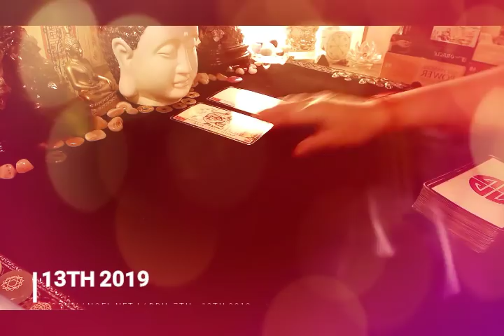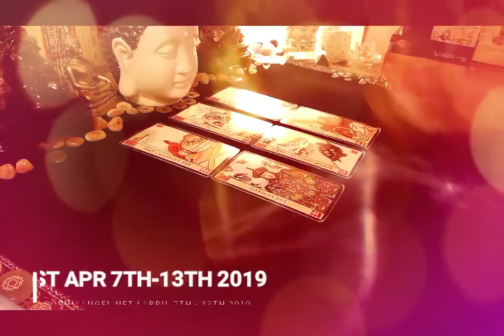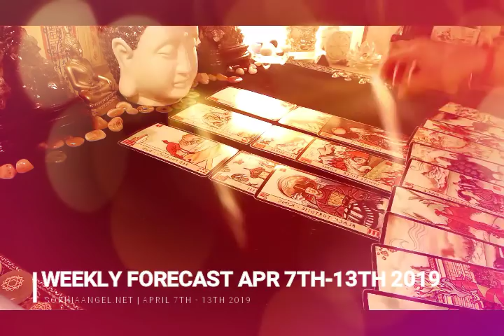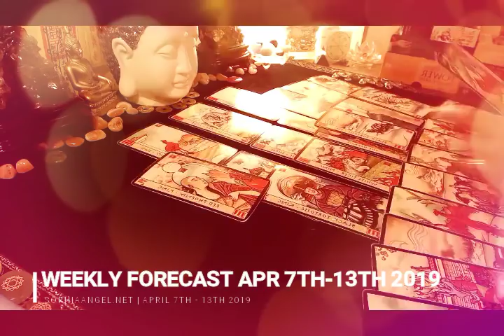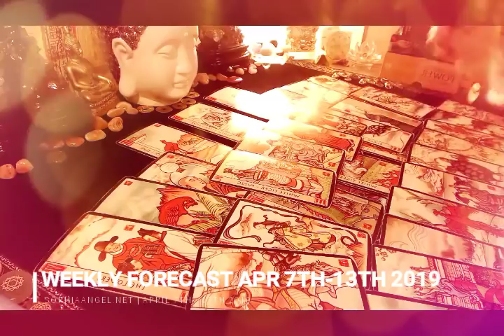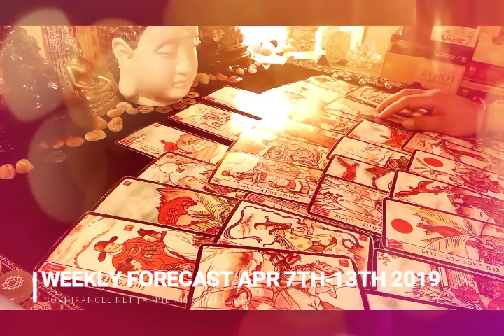SAGITTARIUS WEEKLY GENERAL FORECAST IDENTIFY THE RIGHT CROWD